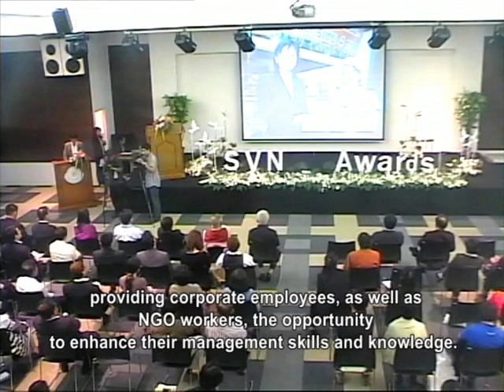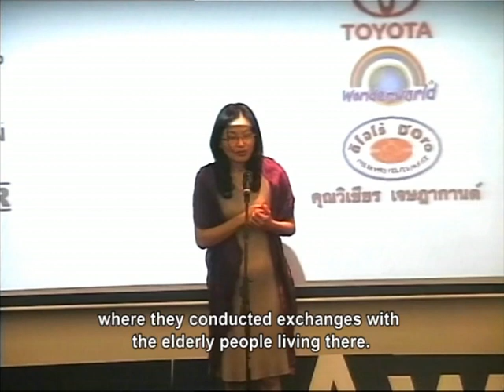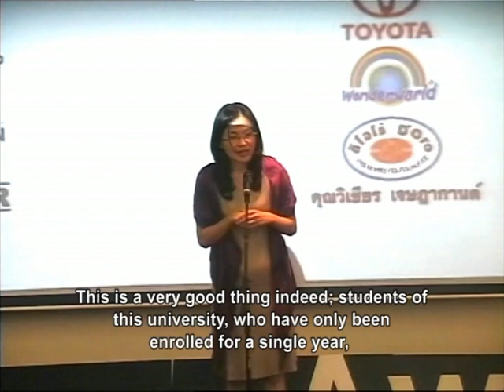USR: Sripatum USR รับรางวัล SVN Award 2011